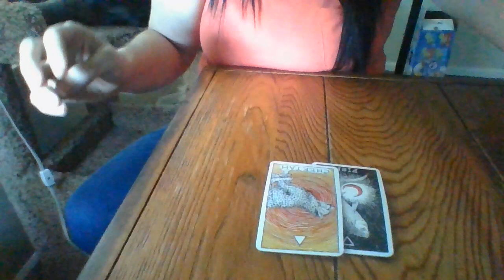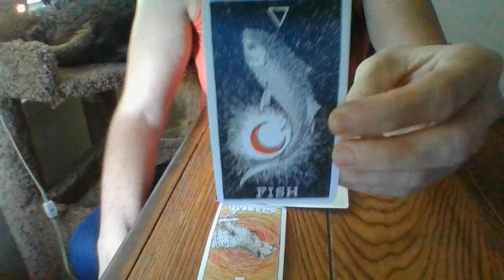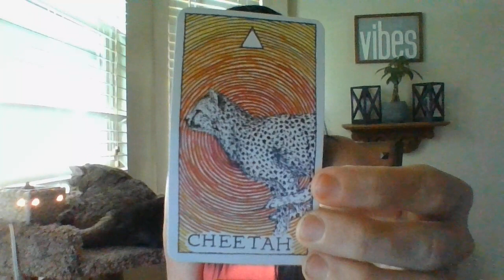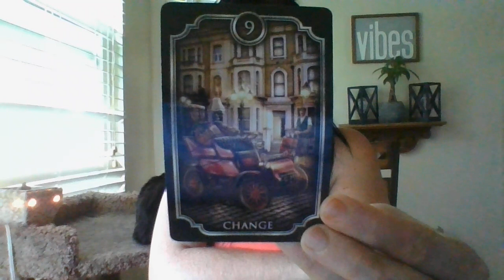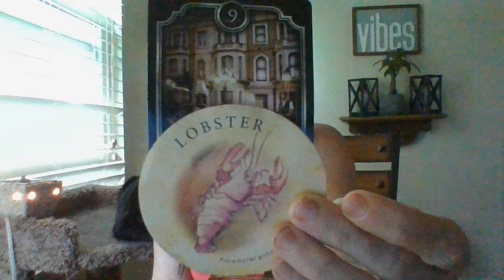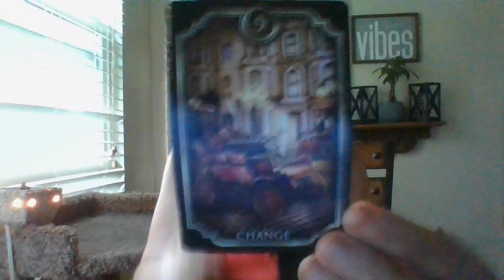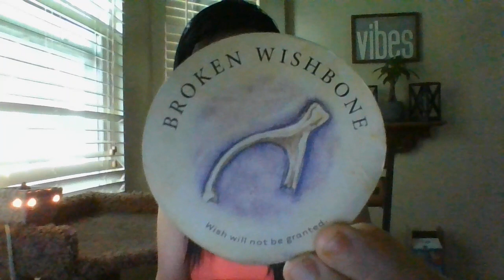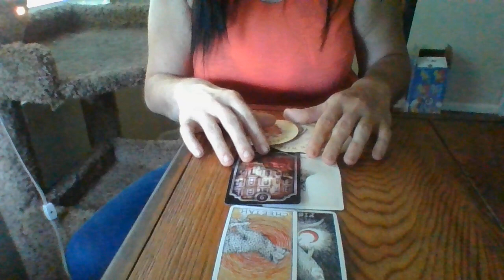SAG- MID-JUNE 22 ORACLE CARD READING